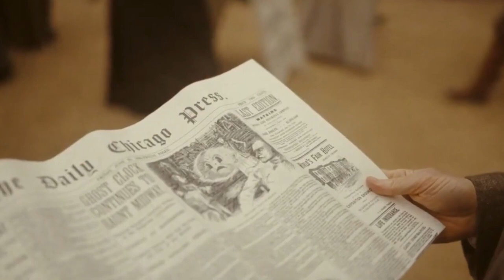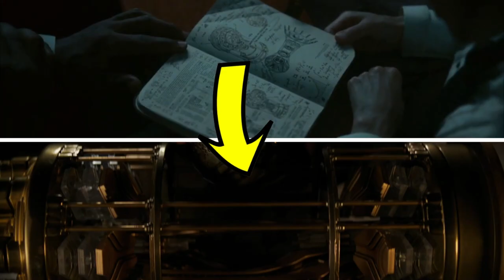Loki Season 2 Episode 3 Explained in HINDI | Loki Season 2 Episode 3 Review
In this video, we will talk about Loki Season 2 Episode 3